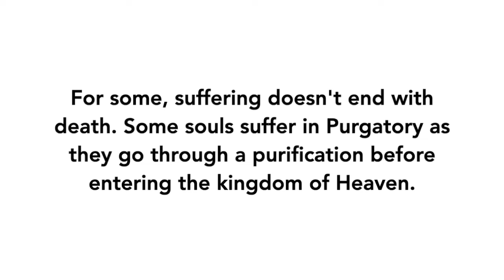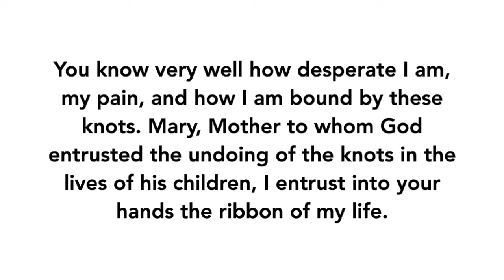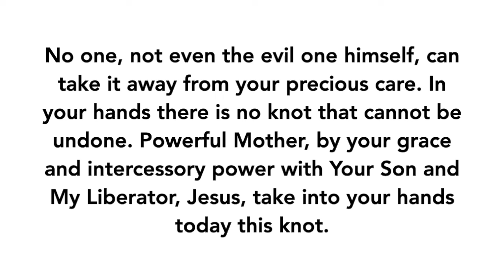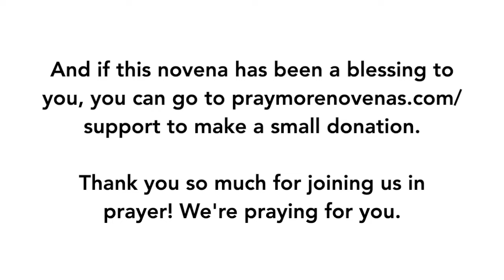Day 8 - Mary, Undoer of Knots Novena | 2024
Thank you for joining us in praying the Mary, Undoer of Knots Novena!